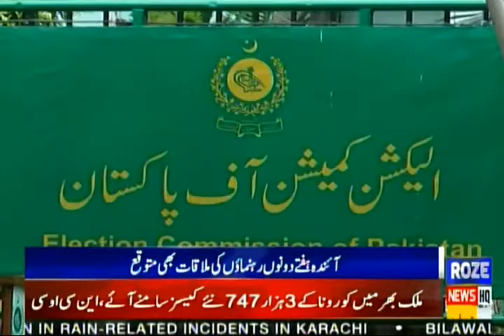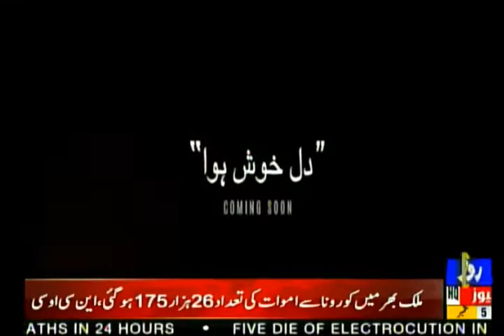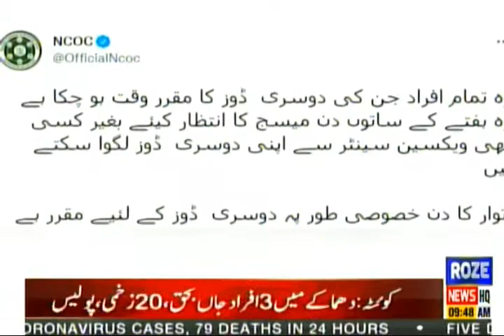Roze News Bulletin | 09:00 AM | 05 Sept 2021 | Rozenews